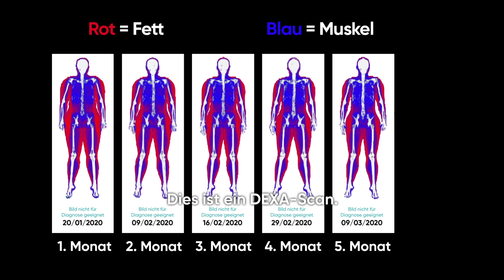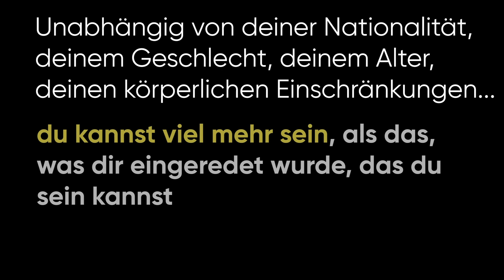10X-Fitness-Teilnehmer/innen teilen, wie diese einzigartige Trainingsmethode ihr Leben verändert hat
✅ FÜHLE DICH LANGFRISTIG BESSER - MIT NUR 30 MINUTEN EINFACHER, OPTIMIERTER FITNESS PRO WOCHE

10X-Fitness ist ein System für alle, die schmerzfrei, gesund und beschwingt leben wollen - unabhängig von Geschlecht, Alter und aktuellem Fitness-Level. Die kostenlose Masterclass ist für eine begrenzte Zeit verfügbar. Melde dich jetzt an.

⏰ Wichtige Zeitstempel:

0:00 Wie Zenas zugenommen hat
0:57 Wie Mary abgenommen hat
1:43 Wie Lawrence an Kraft zugelegt hat
2:31 Nimm an der KOSTENLOSEN Masterclass teil und werde stärker

📒 Notizen zum Video:

Zenas, Mary und Lawrence hatten nichts gemeinsam. Sie hatten unterschiedliche Ziele: zunehmen, abnehmen, Muskelmasse aufbauen.
Und alle haben gefunden, wonach sie gesucht haben. Die Wissenschaft hinter 10X-Fitness hatte einen starken Einfluss, aber es gibt noch einen weiteren wichtigen Grund, warum sie die Ergebnisse erreicht haben, die sie sich vorgenommen hatten...
Sie haben der Methode vertraut, die nötige Arbeit investiert und erkannt, dass sie zu viel mehr in der Lage waren, als sie glaubten.

🎤 Über Lorenzo Delano un Ronan Oliveira:

Lorenzo Delano ist Moralphilosoph, Bildungspsychologe und Sportphysiologe, dessen Arbeit sich hauptsächlich auf persönliche Selbstbestimmtheit und Wohlbefinden konzentriert.
Die Erkenntnisse, die er in dieser Masterclass teilt, verkörpern seine Philosophie im Bereich des körperlichen Wohlbefindens und der Fitness - und zwar mit einem Ansatz, der extrem optimiert und an minimalem Aufwand orientiert ist, mit dem alle unabhängig von ihrem derzeitigen Fitnessniveau, ihre Gesundheit, Fitness, Kraft und Langlebigkeit aufrechterhalten können.

Als Mindvalleys Head of Health & Fitness, arbeitet Ronan Oliveira eng mit einigen der weltweit führenden Experten auf diesem Gebiet zusammen.
Durch jahrelange Forschung und Experimente konnte Ronan nicht nur seinen Körper transformieren, sondern begann auch, weltweit als Redner zu arbeiten und Sportwettbewerbe zu gewinnen (einschließlich dem 1. Platz von über 11.000 Teilnehmern bei der Viper Challenge Asien).

🎓 Über Lorenzo Delano und Ronan Oliveira KOSTENLOSE Mindvalley Masterclass „Trainiere weniger, erreiche mehr":

❇️ -- Warum „je mehr du trainierst, desto fitter wirst du” die größte Lüge in der heutigen Sport- und Trainingswissenschaft ist.
❇️ -- Verängstigte Höhlenmenschen + hungrige Säbelzahntiger = das bestgehütete Geheimnis der Natur für optimale Fitness?
❇️ -- Die einzig wahre Trainingsart, auf die du dich konzentrieren solltest, um optimale Fitness zu erlangen.
❇️ -- Warum deine normale Trainingsroutine deinen Muskelaufbau verhindern und für noch mehr Übergewicht sorgen könnte.
❇️ -- Wie Vishen Lakhiani seine Trainingszeit um 90 % verkürzte und mit über 40 Jahren in die beste Form seines Lebens kam.
❇️ --Wie du außergewöhnliche Kraft & Fitness erreichen und wie ein griechischer Gott aussehen kannst - ohne auch nur einen Fuß in ein Fitnessstudio zu setzen.

10X-Fitness ist ein System für alle, die schmerzfrei, gesund und beschwingt leben wollen - unabhängig von Geschlecht, Alter und aktuellem Fitness-Level. Die kostenlose Masterclass ist für eine begrenzte Zeit verfügbar. Melde dich jetzt an.